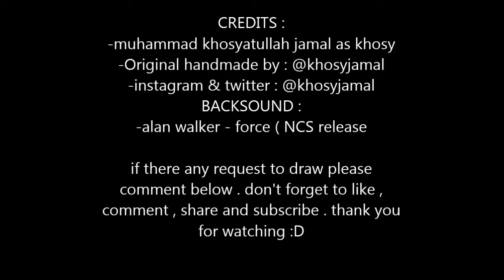HOW TO DRAW NARUTO VS SASUKE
oke guys di video ke 4 ini gw bakalan kasih tutorial gambar manga naruto , kalian pasti udah tau dong ini film ninja ajaib , yang punya kekuatan dalem . padahal yang kita tau di game ato film ninja cuman di masker bawa katana ngendep" jalanin misi ke rumah rumah , nah kalo doi beda bisa berubah jadi siluman , dan sekaligus ini ada sasuke sahabatnya naruto, pokoknya dia berantem pas masih genin alasannya sih beda prinsip kek aku dan kamu . then mereka walaupun sahabat sering bersaing jadi yang terbaik , dan yang gw gambar ini versi shippuden kalo kata mereka mah sekian dulu hehe , thankss guys for watch jangan lupa like , share , komen dan subscribe ya guys hehe :D